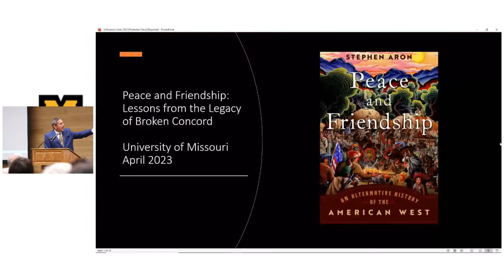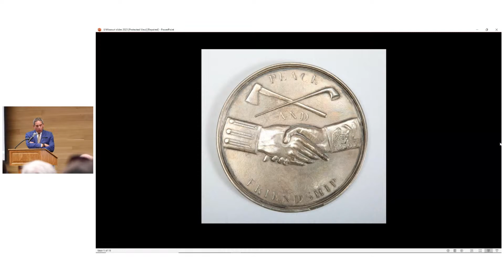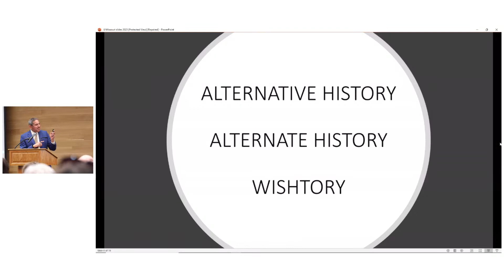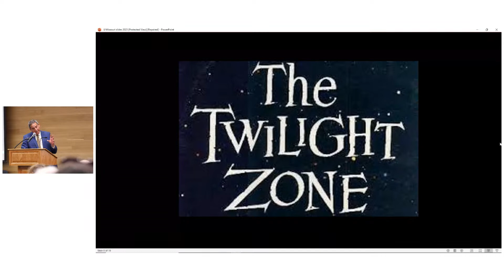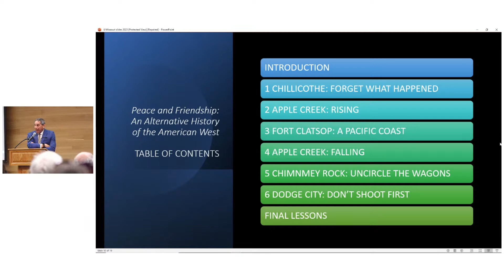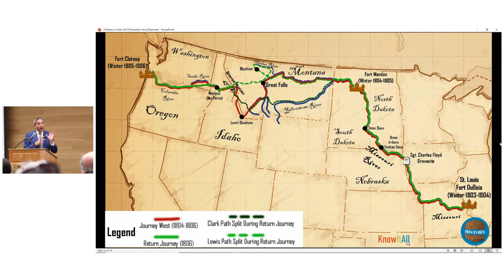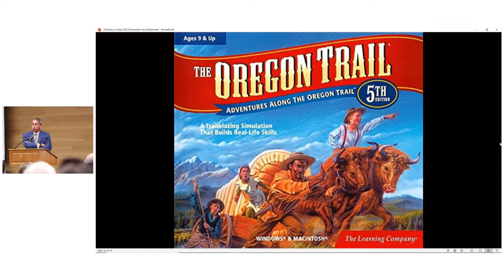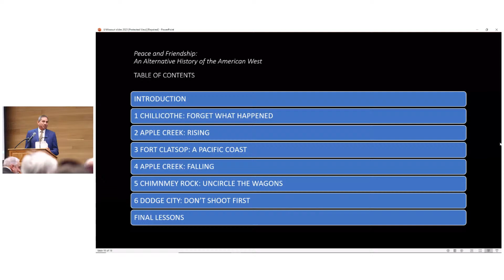Peace and Friendship: Lessons from the Legacy of Broken Concord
Drawing on his recently published book (Peace and Friendship: An Alternative History of the American West), Stephen Aron tours American frontiers from the Revolution through the end of the nineteenth century and from the Appalachians to the Pacific to explore times and places where relations between individuals and peoples ran against the bloody currents that have long defined the westward expansion of the United States. The lecture (and the book) instead exposes “an alternative history” in which Missouri figures prominently and in which a variety of arrangements and accommodations contained violence and abetted cross-cultural comity. Aron’s talk examines how more amicable alternatives developed in these places and why they collapsed, the ways in which this alternative history has been forgotten or turned into “wishtories,” and what lessons we might take from the legacy of broken concord.